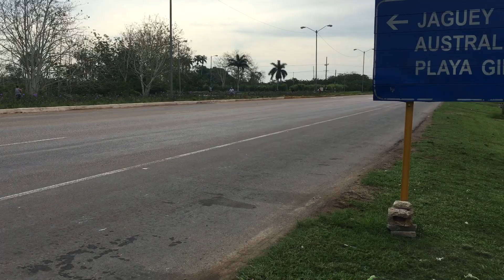Cuba - Que Bola?